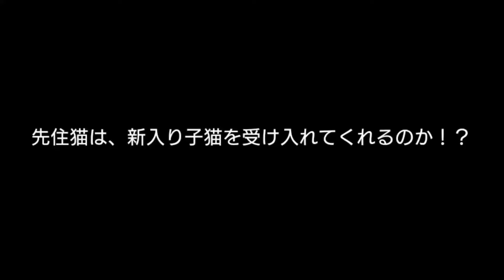先住猫は、新入り子猫を受け入れてくれるのか？子猫を放っておけず保護してしまいました。【リンとネネ】